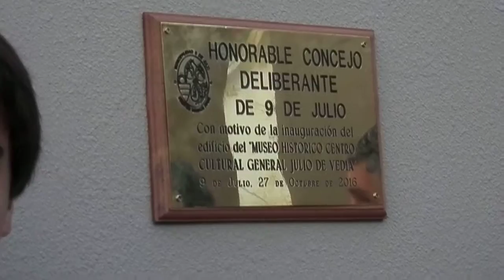Aniversario 153- Ciudad de Nueve de Julio- Inauguración nueva sede del Museo y Archivo Histórico